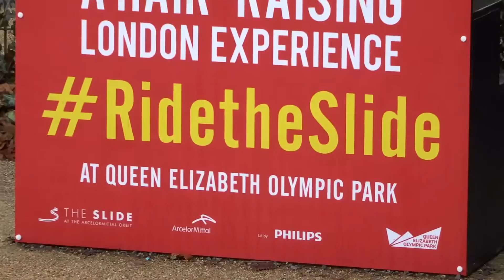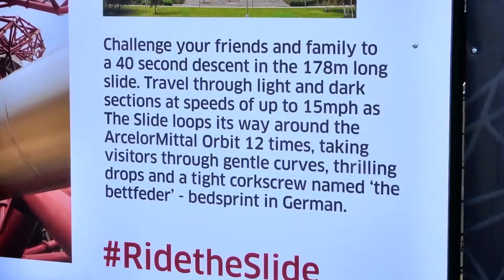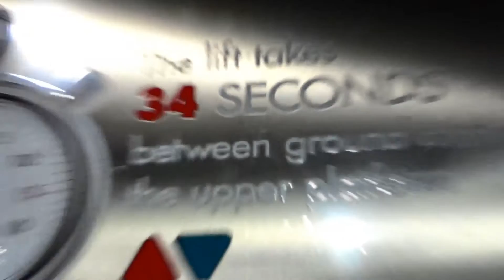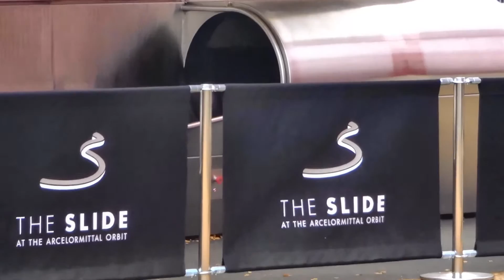WORLD'S LONGEST TUNNEL SLIDE - LONDON ARCELORMITTAL ORBIT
Join us as we finally try out "The Arcelormittal Orbit" which is considered the Worlds tallest, fastest and longest tunnel slide ride.

The Slide:

Visitors will descend the world’s highest and, at 178m, the world’s longest tunnel slide, as they travel down the UK’s tallest public artwork, they’ll pass through light and dark sections with London’s dramatic skyscape whizzing by!

In the 40-second trip, visitors will circle around the ArcelorMittal Orbit 12 times as they weave their way through the famous loops and curves of the iconic structure, including a tight corkscrew section named the ‘bettfeder’ – after the German word for ‘bedspring’ – and end with a 50m straight run back down to earth!

Camera used: Sony HX 90 And GoPro Hero.

PhillyCheese- Big Bang.